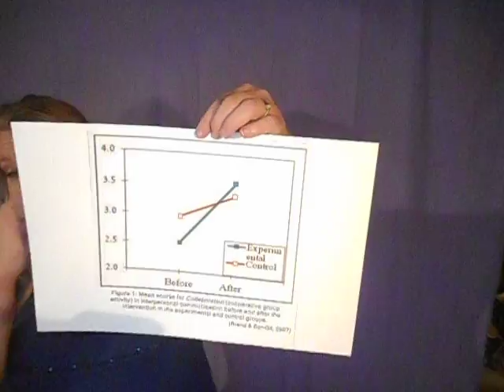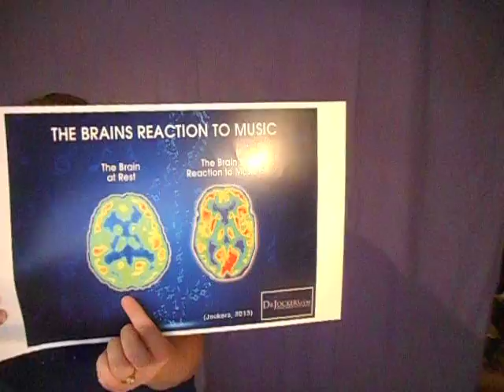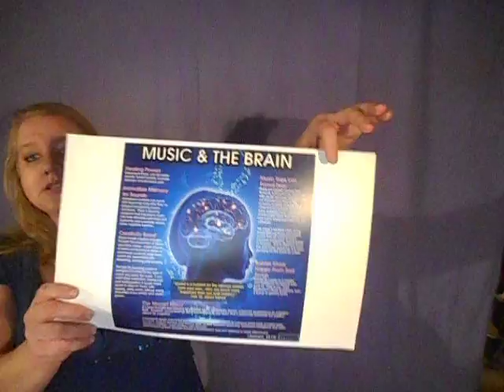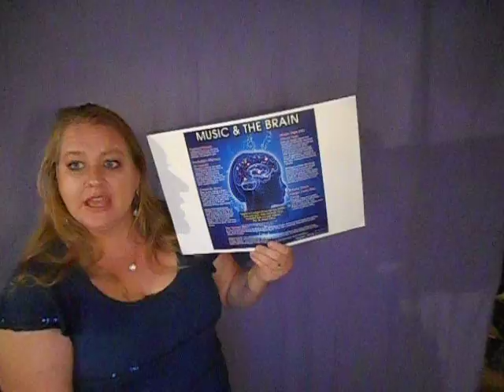2016.12.24 C132 Music in Your Life Video Presentation Jennifer Jenson Valente 000280280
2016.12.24 C132 Music in Your Life Video Presentation Jennifer Jenson Valente 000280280